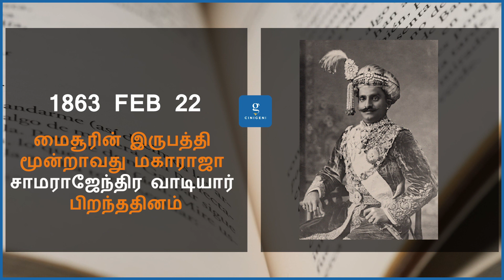வரலாற்றில் இன்று 22-02-2023 | Today Historical Events | Varalatril Indru